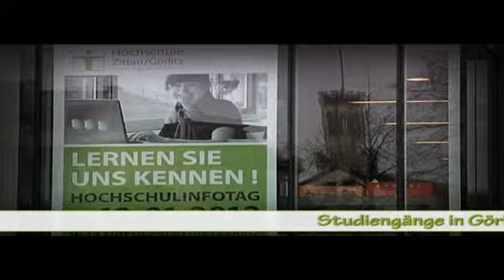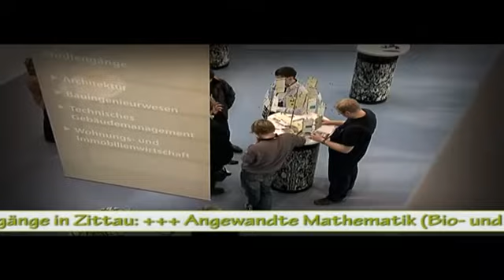Hochschuleinformationstag 2013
Zum dritten Mal findet im Januar 2013 in Görlitz und Zittau ein Hochschulinformationstag statt. Hier können sich Interessierte zu den Vorzügen der unterschiedlichsten Studiengängen informieren. In unserer Region werden aktuell die Ingenieur-, Natur-, Sozial-, Sprach- und Wirtschaftswissenschaften angeboten.

Am besten Sie überzeugen sich am 10. Januar 2013 selbst von den Studienangeboten der Hochschule Görlitz/Zittau.